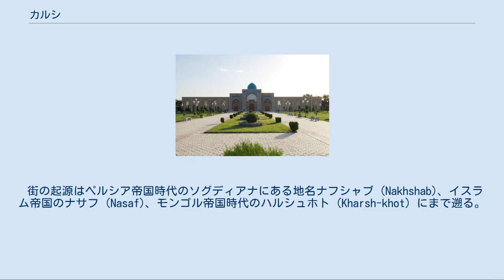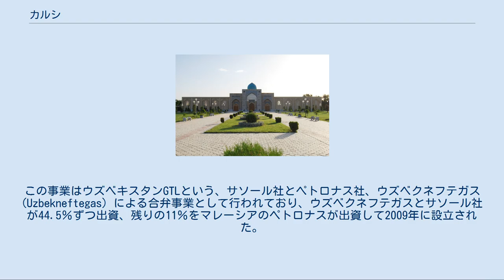カルシ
コク・ゴンバズ・モスク カルシ (ウズベク語: Qarshi / Қарши; ペルシア語: نخشب / Nakhshab‎; ロシア語: Karshi / Карши; モンゴル語: Kharsh-khot / Харш-хот) は、ウズベキスタンのカシュカダリヤ州にある都市でありカシュカダリヤ州の州都である。
首都タシュケントの南南西520km、アフガニスタンとの国境から北西に350kmの地点にある。
2012年現在の人口は約23万人である。
天然ガスやカーペット生産が主な産業となっている。
Karshiと表記されることもある。
 街の起源はペルシア帝国時代のソグディアナにある地名ナフシャブ (Nakhshab)、イスラム帝国のナサフ (Nasaf)、モンゴル帝国時代のハルシュホト (Kharsh-khot) にまで遡る。
ブハラ・ハン国のマンギト朝時代は国内第2の都市となり、コムギ、綿、絹などを生産してはキャラバンでブハラやバルフと交易を行う交易都市として栄えた。
チャガタイ・ハン国のカザン時代には夏の首府が置かれていた。
1364年、ティムールは現在のカルシ南部に要塞都市を築き、これが都市名の由来となった。
 18世紀にシャフリサブスが都市としての重要性を低下させると、入れ替わるようにカルシは重要視されるようになる。
1868年までに10のキャラバンサライと4つのマドラサが建設された。
 ウズベク・ソビエト社会主義共和国時代の1970代前半にはトルクメニスタンにあるアムダリア川からの灌漑計画が完了し、大規模製綿事業が行われていた。
 天然ガスを液体燃料へと変換するGTLプラントがカルシの40km南に建設中である。
この工場はサソール社のGTL技術を採用しており、年間140万トンの生産が可能である。
工場ではGTLディーゼル、ケロシン、ナフサ、液体ガスなどを精製する。
プロジェクト全体の費用は約40億USドルであり、中央アジア初のハイテク工場となる。
この事業はウズベキスタンGTLという、サソール社とペトロナス社、ウズベクネフテガス (Uzbekneftegas) による合弁事業として行われており、ウズベクネフテガスとサソール社が44.5％ずつ出資、残りの11％をマレーシアのペトロナスが出資して2009年に設立された。
プラントはシュルタン・ガスや化学コンビナートを基礎にして建設される予定である。
 カルシにはひとつの大学と高等教育機関の研究所がある。
 サッカーの国内最上位リーグであるウズベク・リーグに参加しているナサフ・カルシが本拠地としている。
 現在、国際協力機構 (JICA) によりカルシからテルメズまでの鉄道貨物輸送を電化する作業が行われている。